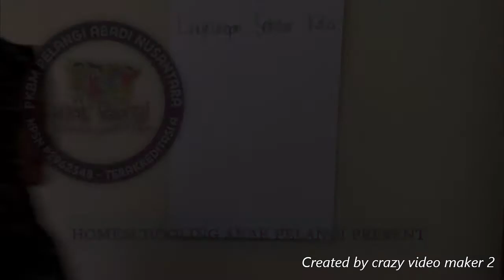Miss Yeni : Kelas II IPS Lingkungan Sehat